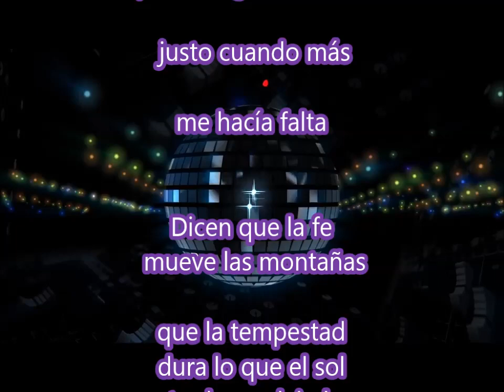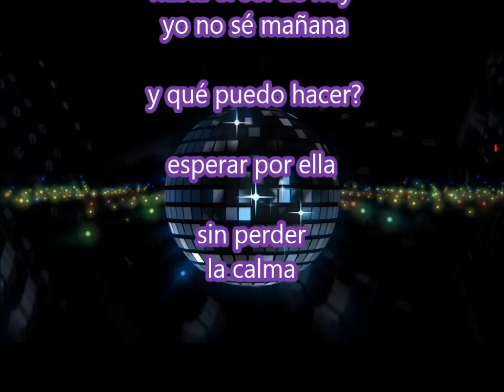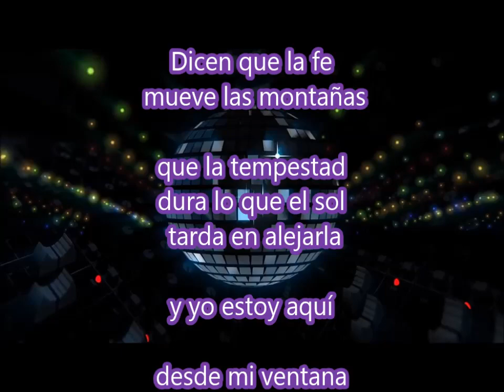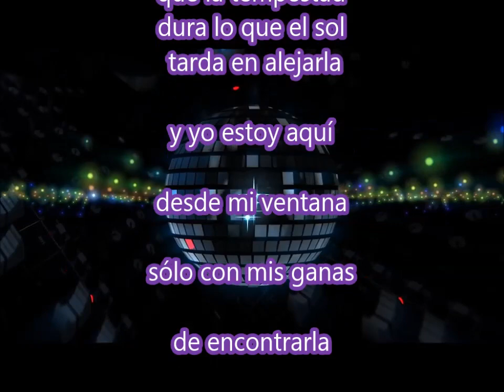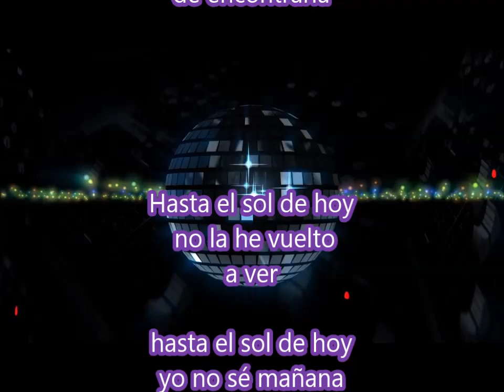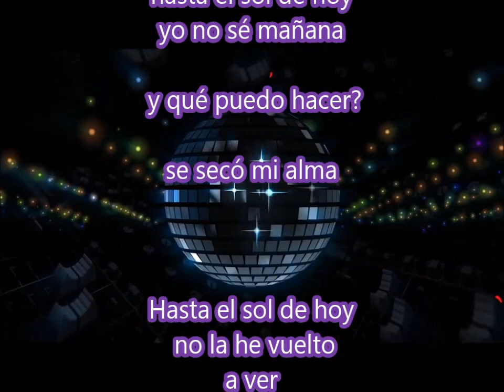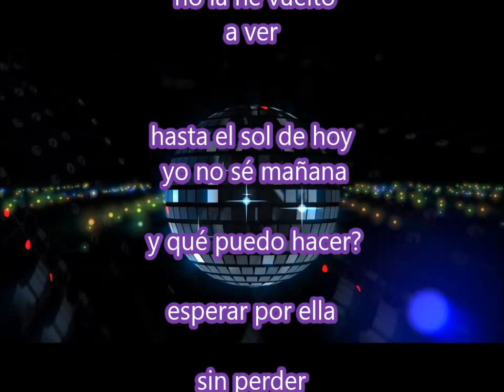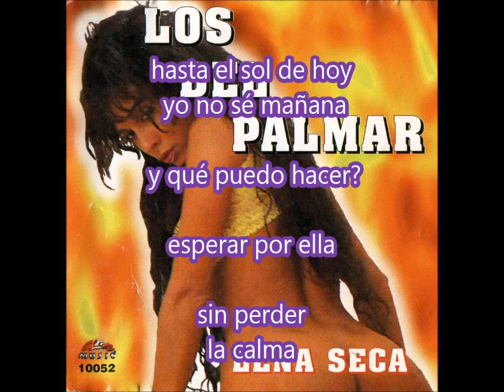03 Hasta el sol de hoy- LOS DEL PALMAR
ÁLBUM "LEÑA SECA"